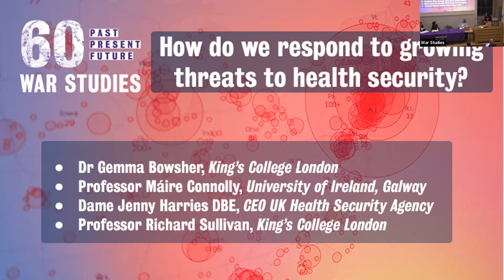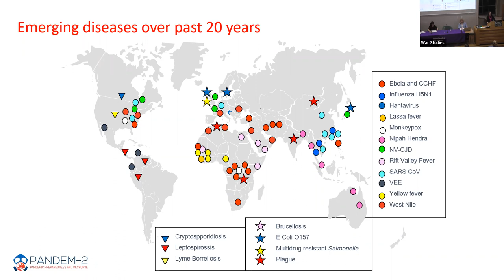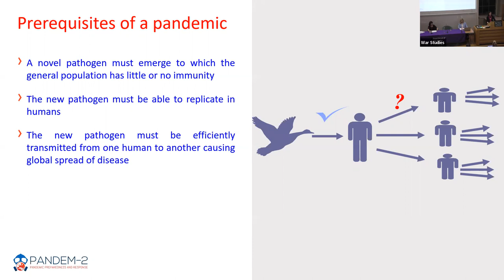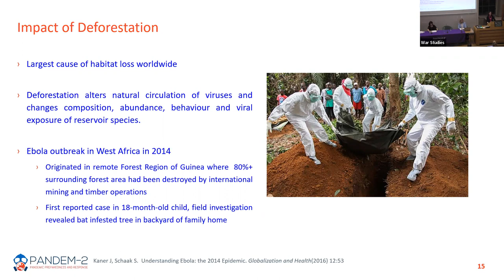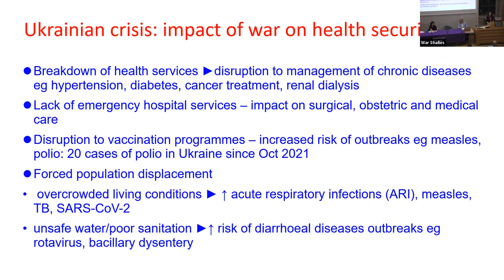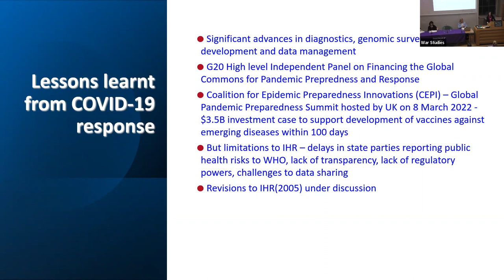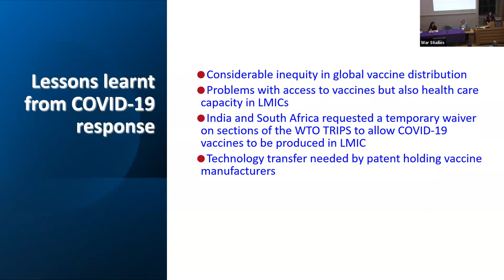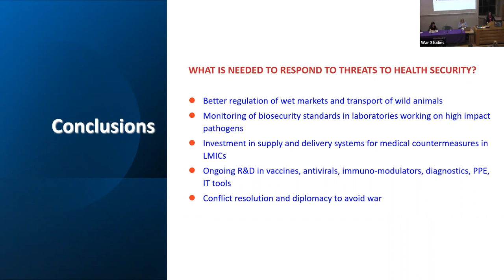How do we respond to growing threats to health security?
Two years on from the start of the COVID-19 pandemic, the scale and diversity of health security threats continues to challenge governments and practitioners worldwide. Various crises such as the US Anthrax Attacks, SARS, Ebola and COVID-19 have repeatedly shown the difficulty anticipating and responding to rapidly changing threat landscapes.

- Chair: Gemma Bowsher, Department of War Studies, King’s College London
- Professor Máire Connolly, Professor of Global Health and Development, National University of Ireland, Galway
- Dame Jenny Harries DBE, CEO UK Health Security Agency
- Professor Richard Sullivan, King’s College London

Watch this War Studies at 60 seminar exploring how we should address increasingly diverse future threats to health security. They look at how we can support health systems across high and low income settings to prepare for health emergencies, and  health, government and security actors engage with one another to anticipate health security threats. Most important they share how can we prevent the next pandemic from occurring in the first place.